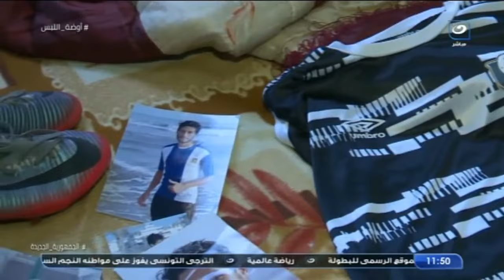"كـان يـتـوضأ للصلاة".. تفاصيل وفاة لاعب كرة قدم مصري فجأة وحديث اسرته المؤثر عنه 😥😥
أوضة اللبس | "كـان يـتـوضأ للصلاة".. تفاصيل وفاة لاعب كرة قدم مصري فجأة وحديث اسرته المؤثر عنه 😥😥 !

أوضة اللبس
برنامج أوضة اللبس يقدمه شادي محمد، ويتناول كل ما يحدث على الساحة الرياضية محليًا وعالمياً، ويقوم بتقديم العديد من الفقرات الجديدة ويستضيف فيها خلالها أبرز نجوم الساحرة المستديرة في مصر والعالم.